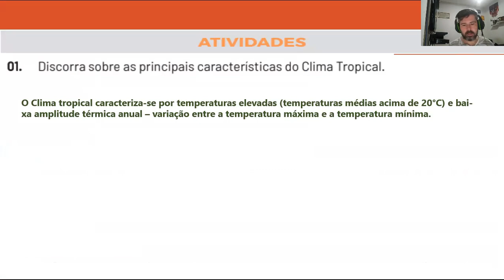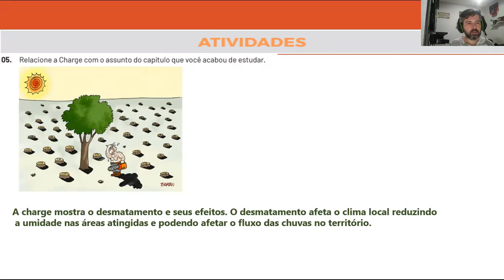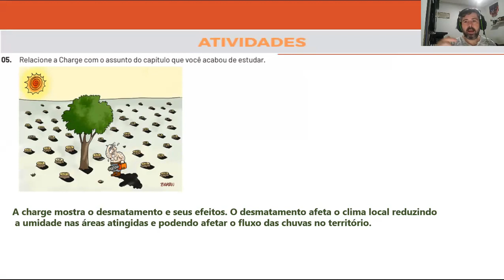Correção PET 7 - Geografia 1° ano (SEMANA 1) VOLUME 7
Neste vídeo eu faço a correção das Atividades da disciplina de GEOGRAFIA DO PET 7 da SEMANA 1, VOLUME 7 do 1º ano do Ensino Médio.